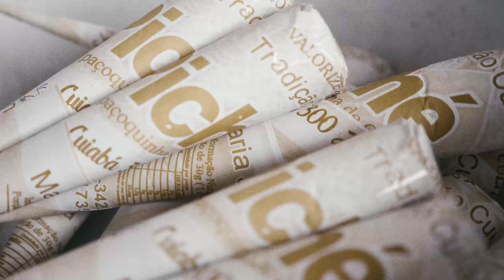Expedição Fartura - Mato Grosso e Paraná | VLOG 01 | Piché da origem ao prato e o delicioso furrundu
A equipe da Expedição Fartura chegou nos 43ºC em Cuiabá e foi para a fazenda do Sr. Milton, que faz o Piché. Em seguida, dentro da proposta de ir da origem ao prato, o chef Marcelo Cotrim faz um pintado grelhado com purê de mandioca e uma redução de furrundu com canjinjin - licor quilombola-, com farinha de poxoréu misturada com o Piché. Em Barão de Melgaço, chegamos à casa da Dona Elza faz o furrundu, que é um delicioso doce de mamão verde.

FICHA TÉCNICA:
Direção: Luiza Fecarotta/ Leandro Miranda
Produção: Adriana Benevenuto
Som direto: Hudson Teixeira
Agradecimentos: Sr Milton Benedito Lara, chef Marcelo Cotrim, Dona Elza
Este vídeo integra o conteúdo gerado na Expedição Fartura - Comidas do Brasil.